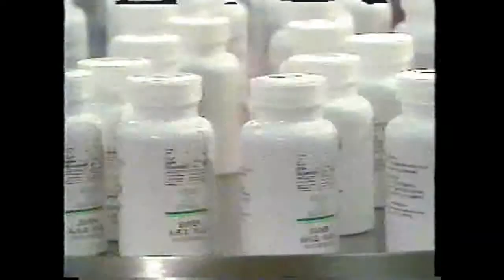richway original movie 1996 movie 1 movie